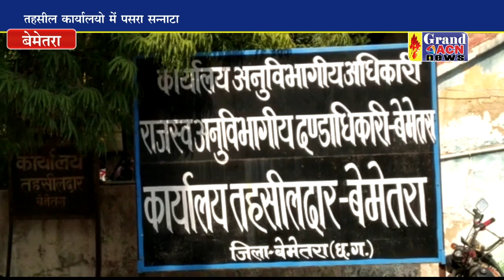पटवारियों की हड़ताल से तहसील कार्यालयों में पसरा सन्नाटा